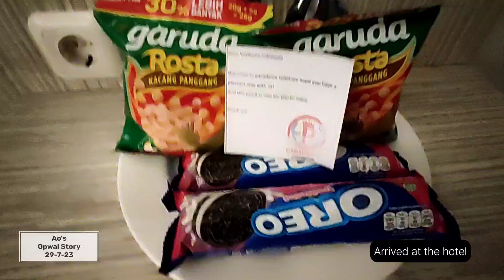Ao's OpWal Story #31: Last episode. THANKYOU OPWAL!